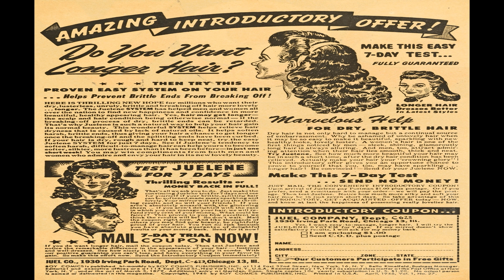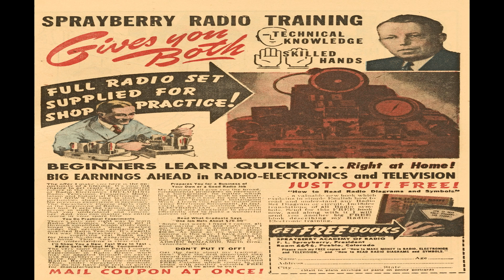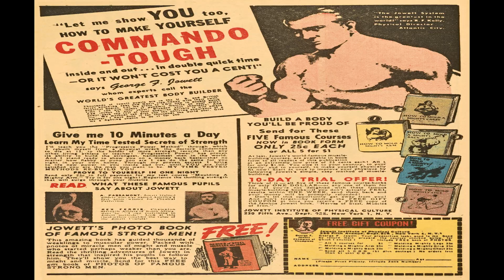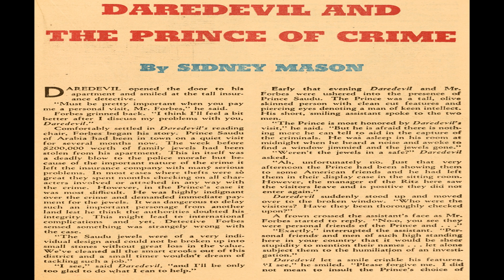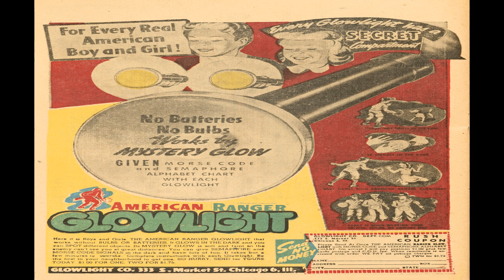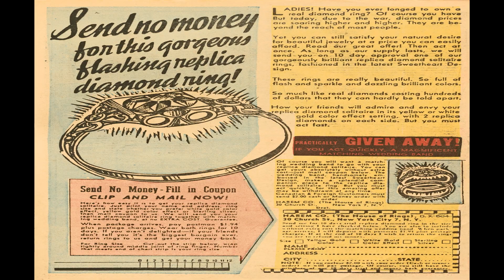Boy Comics No 27 Comix Book Movie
Title | Boy Comics No 27 | Publisher: Lev Gleason Comics / Comics House Publications | Date: April 1946 | Lang: English

Price: 0.10 USD, Pages: 68, Editing: Charles Biro; Bob Wood
Color: Color Dimensions: Standard Golden Age U.S.; Later Standard Silver Age U.S. Paper Stock: Glossy Cover; Newsprint Interior Binding: Saddle-stitched Publishing Format: Was Ongoing Series

 Comic Contents:
Cover (1 page)
Featuring: Crimebuster
Credits: Pencils: Charles Biro | Inks: Charles Biro

Comic Story (12 pages) The Killer of Krandall College
Featuring: Crimebuster
Credits: Script: Charles Biro | Pencils: Carl Hubbell | Inks: Carl Hubbell

Comic Story (5 pages) The Rocket Balloon
Featuring: Swoop Storm
Credits: Script: Bob Wood?

Comic Story (6 pages) Carnival of Crime
Featuring: Little Dynamite
Credits: Script: Dick Wood

Comic Story (6 pages) The Captain Kidd Caper
Featuring: Yankee Longago
Credits: Script: Dick Briefer | Pencils: Dick Briefer | Inks: Dick Briefer
Characters: Captain Kidd

Text Story (2 pages) Daredevil and the Prince of Crime
Featuring: Daredevil
Credits: Script: Sidney Mason | Letters: typeset

Comic Story (5 pages) Shakedown Cruise
Featuring: Young Robinhood
Credits: Script: Bob Wood? | Pencils: Alan Mandel | Inks: Alan Mandel

Comic Story (12 pages) The Double Downfall of Frost and Stewart
Featuring: Crimebuster
Credits: Script: Charles Biro | Pencils: C. A. Winter | Inks: C. A. Winter
Characters: Robert Frost (villain, Introduction) John Stewart (villain, Introduction, Death)

Boy Comics No 27 Comix Book Movie is presented in full screen, 1920 X 1080 HD (1080P) quality video, without music, narration, sound, animation, pans or zooms, enabling every comic panel, of the story, to be read and enjoyed, on or off-line, at any time, and in any place you can access it.

Boy Comics No 27 Comix Book Movie is part of the golden age comics' Superhero; Adventure; Crime genre. The Golden Age refers to the first cycle of superhero comics which existed between 1938 and 1950. This was the period in which the concept of the superhero was born.